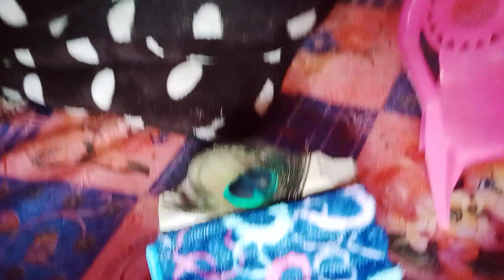लड्डू गोपाल भक्ति वीडियो जरूर देखें ज्यादा से ज्यादा शेयर करें कमेंट करें भगवान कृष्ण का वीडियो है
laddu Gopal ka video
laddu Gopal Bhagwan ka video
my first blog video my first blog video my first blog video my first blog video my first blog video.
my first blog video my